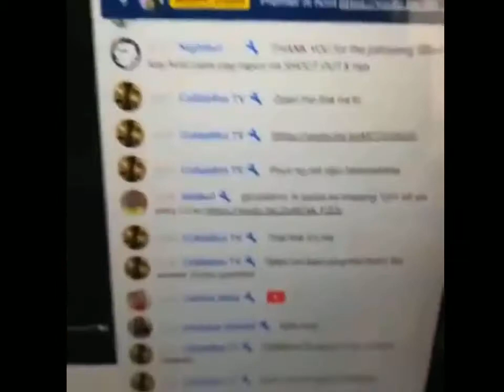ganito din ba kayo mag suporta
Sana all may laptop para ndi sasabog gadgets sa pag play haha